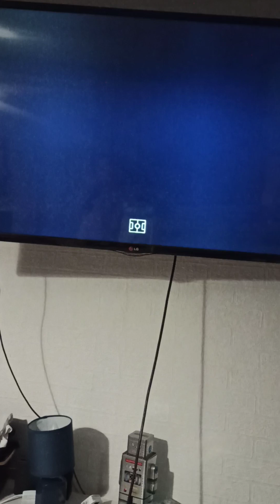Nottingham Forest Carrer Mode Ep2 5-2 Win Against Bourthmuth